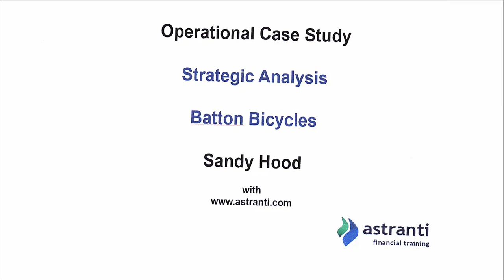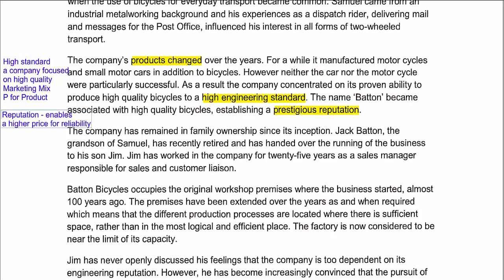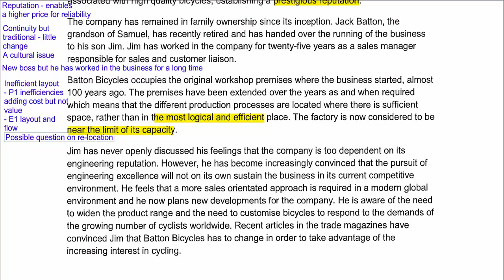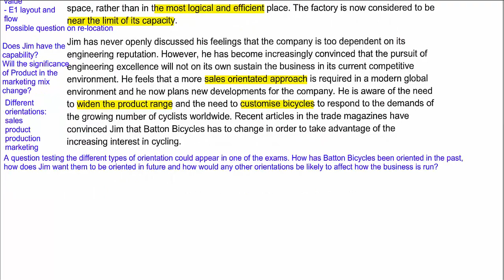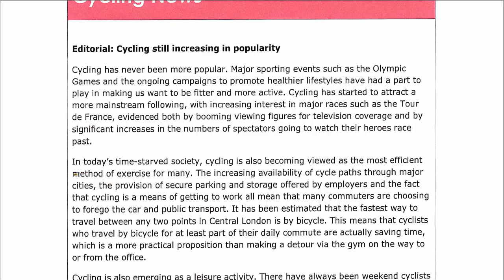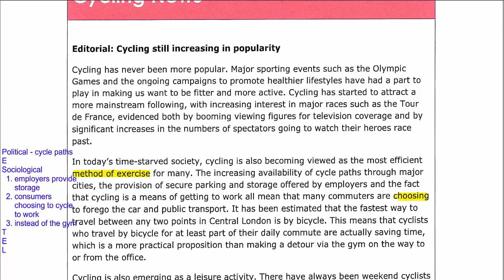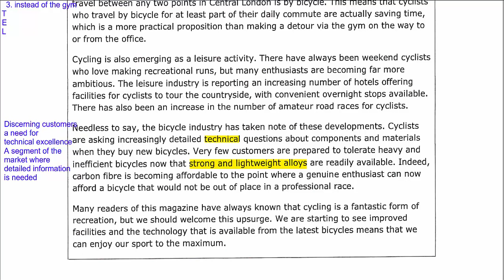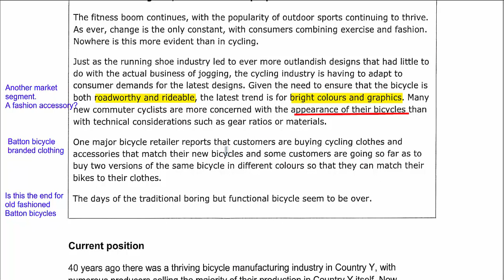CIMA Operational Case Study May 2015 - Preseen Analysis Video 1 - Batton Bicycles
It’s important that students take a lot of time to fully analyse the pre-seen document. This requires a detailed examination of the case study ensuring that every section is understood.

Our Pre-seen Analysis video will walk you through a page by page analysis of every section of the pre-seen. It will ensure you don’t miss anything and have a comprehensive understanding of the material. This is vital if you are to gain high marks in the exam.